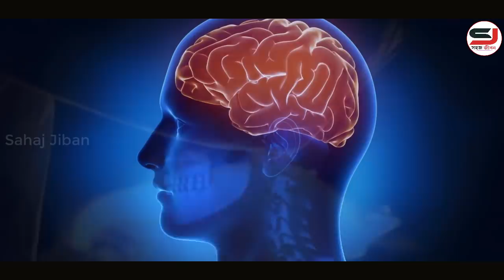নিজেকে মানসিক ভাবে শক্তিশালী করুন || Become more Positive & Attractive || Inspirational Speech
This Video about Become more Positive & Attractive || Inspirational Speech || Life Changing Motivational Video.

1. You Can Win (Bangla)
2. Rich Dad Poor Dad(Bengali)
3. Time Management (Bengali)
4. Na Bola Sikhun (Bengali)
5. Body Language (Bengali)
6. Improve Your Memory Power (Bangla)
7. The Power of Self Confidence (Bengali)
8. Power of Positive Thinking (Bangla)
9. The Power of Your Subconcious Mind ( Bangla)
10. The Secret (Bengali)

Join us.